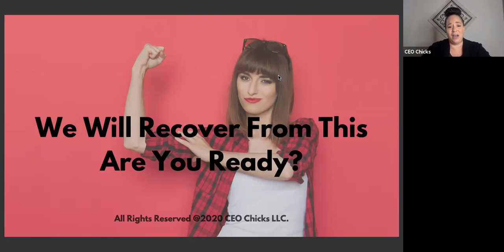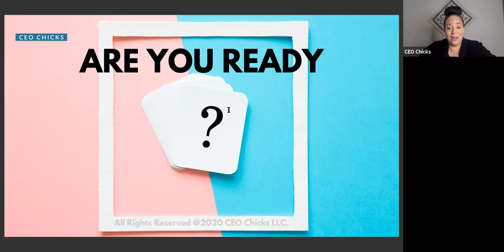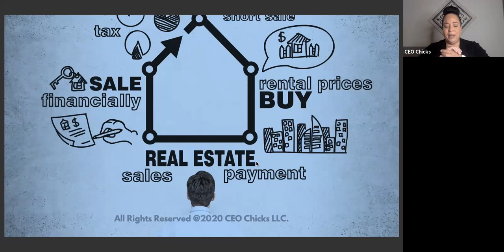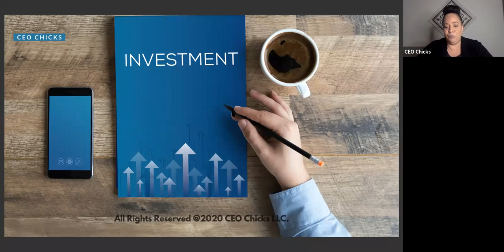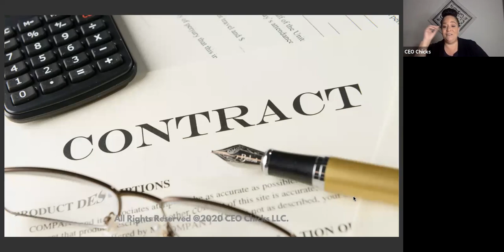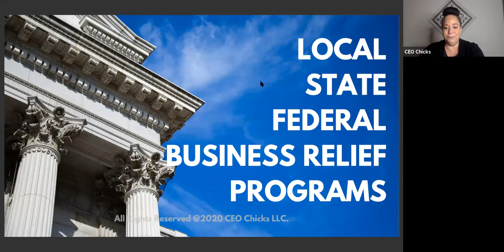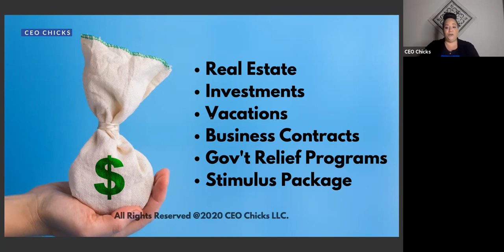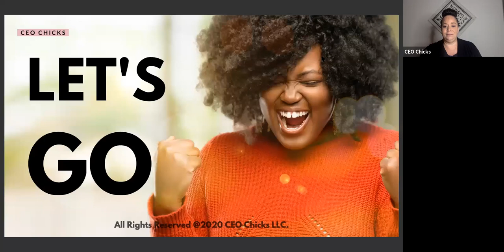How to THRIVE in a Down Market!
Want to know how to thrive in a down market?!
Ever wonder why so many millionaires are made when the market is volatile?

The COVID-19 Pandemic has so many selling their stocks but this Financial Advisor has her clients buying and diversifying! Listen to this class to hear why! Learn more about the areas that can positively affect your financial future in a bear market and how you can THRIVE, not just SURVIVE in business.

Join our Money Coach, Kristina Buhl as she shares advice on:

 - Real Estate
 - Investments
 - Vacations
 - Business Contracts
 - Local, State and Federal Business

To take advantage of our current offers, head on over to our